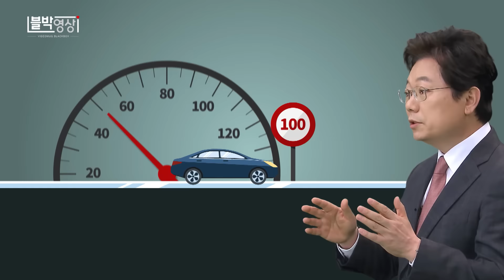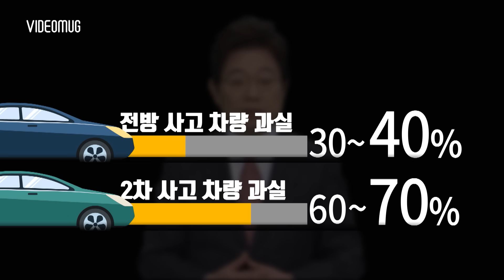[비디오머그 블박영상] 제1화 고속도로 빙판길 2차 사고 / SBS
지난해 1월 강원도 횡성군 공근리 부근 중앙고속도로에서 43중 추돌 사고가 발생했습니다.

큰 사고로 언론 보도도 쏟아져 나왔는데요, 오늘은 이 사고의 최초 상황을 살펴보려고 합니다.

사고는 승용차가 눈길에 미끄러져 중앙분리대를 들이박은 단독사고로 시작됐습니다.

그런데 이후 달려오던 SUV 차량이 앞선 사고 차량을 피하려 급히 핸들을 돌리다가 우측 가드레일을 들이받는 사고가 일어났습니다.

이후 많은 차들의 사고가 이어졌는데, 이 SUV 차 사고의 경우 누구의 잘못이 더 큰 걸까요?

미리 사고가 나 있던 승용차의 잘못이 더 클까요? 아니면 SUV 차량의 잘못이 더 클까요?

SBS 비디오머그와 교통사고 전문 변호사, 한문철 변호사가 함께 '블박영상'에서 풀어드립니다!